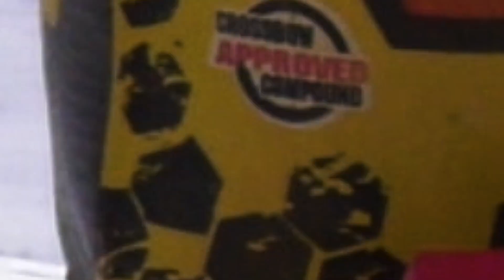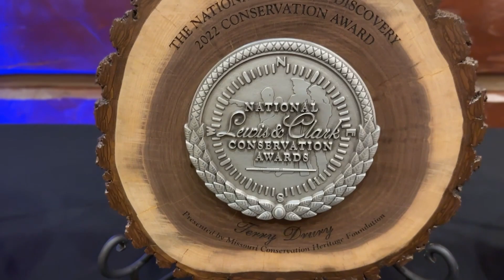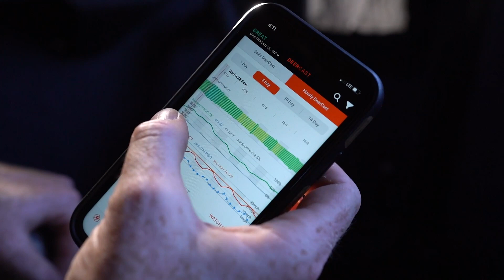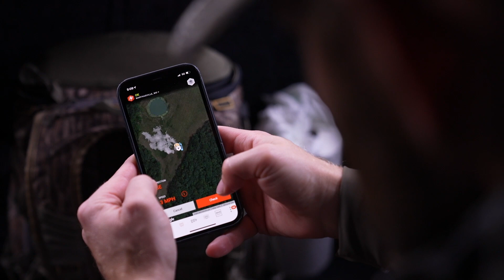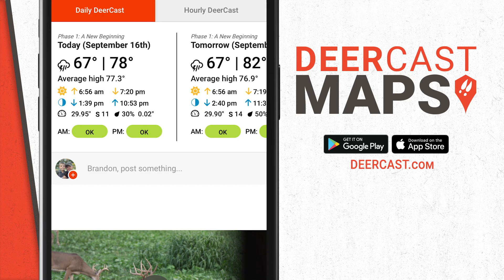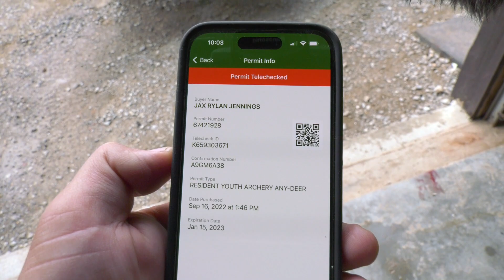New Farms Yield New Bucks, September Buck Action Continues | Deer Season 22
On this episode of Deer Season 22, we kick things off by joining Scott Hemminger on an action packed hunt in the Show-Me-State. Following this, we head north but still in Missouri. Brandon Jennings has been working hard all summer to get his new farm ready and Jax drew the lucky straw getting the first crack behind the bow. Jax makes a perfect shot tagging his 2nd buck ever. Following this, we jump to Iowa where Dave Kramer heads to the field with his cousin, also on a new property. The trio have an incredible hunt filling the first tag on the new farm.